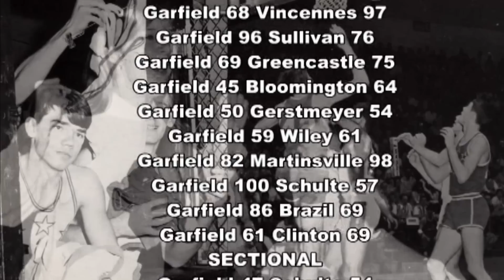Garfield vs Honey Creek in 1968 Basketball Game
Garfield vs Honey Creek in 1968 Basketball Game won by Garfield 76-73.

Game is from 8mm film footage and converted to HD